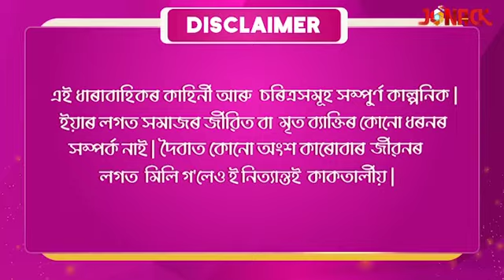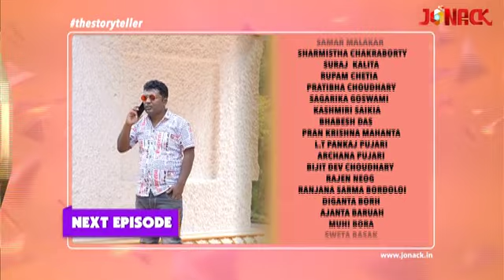একাজলি ৰং || Akajoli Rong || Episode 107 || Assamese Serial || Jonack TV || 2022